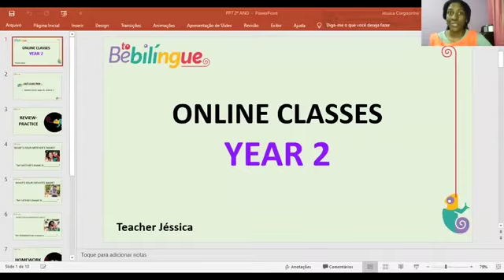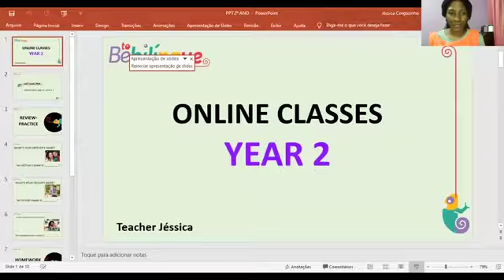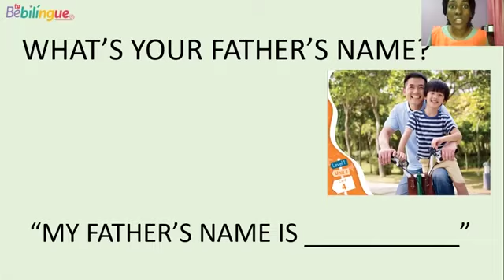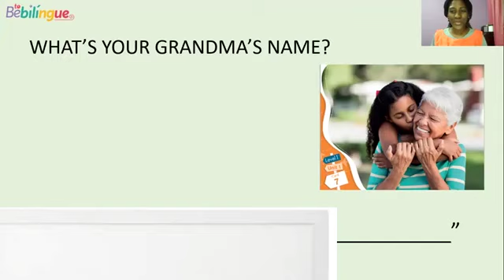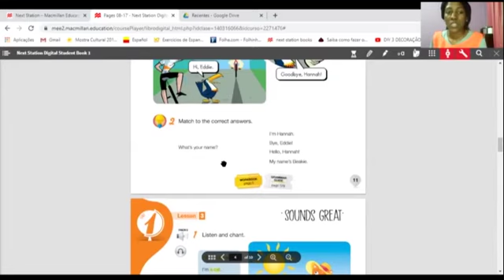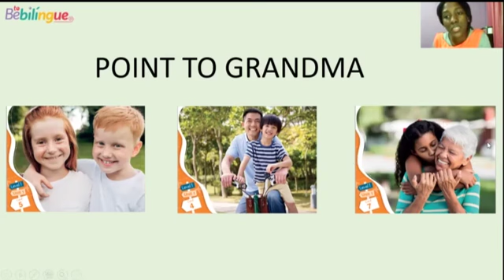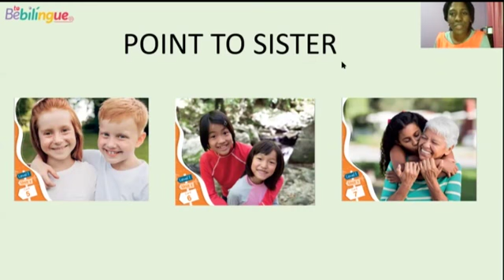2º Ano - 23/04/2020 - Inglês